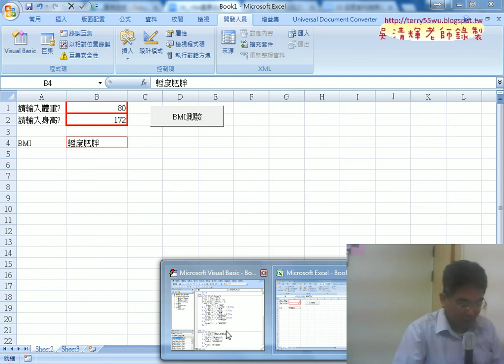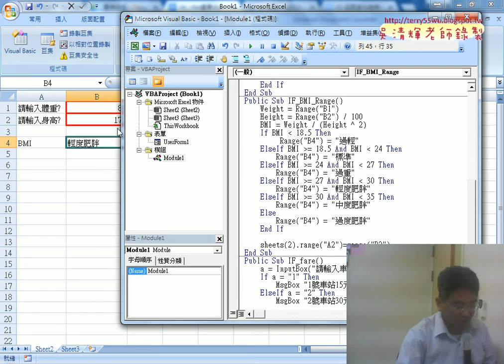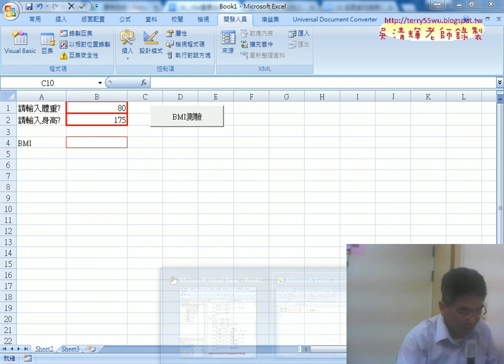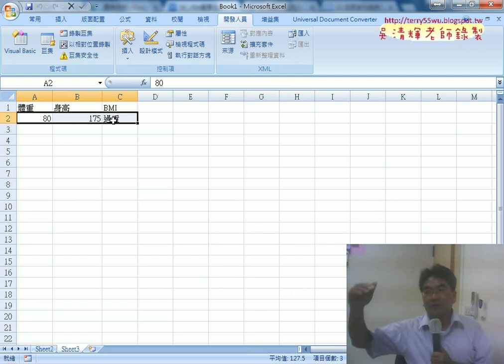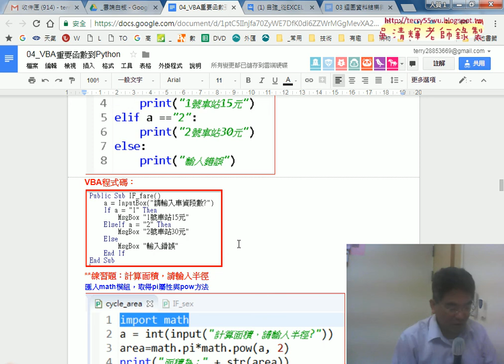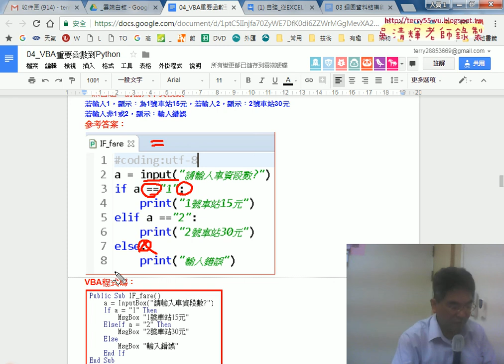05 用Sheets物件轉移資料